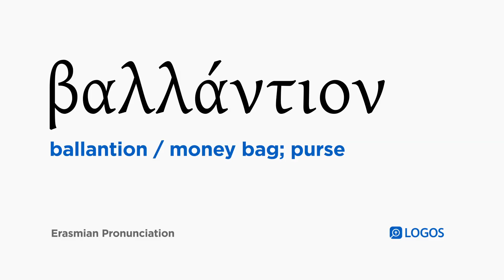How to pronounce Ballantion in Biblical Greek - (βαλλάντιον / money bag; purse)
βαλλάντιον (ballantion) means money bag; purse in Biblical Greek.

This video shows how to pronounce βαλλάντιον in the Erasmian pronunciation system.

Example Bible Verses:

Luke 10:4
Do not carry a money bag or a traveler’s bag or sandals, and greet no one along the road.

Luke 12:33
Sell your possessions and give charitable gifts. Make for yourselves money bags that do not wear out, an inexhaustible treasure in heaven where thief does not approach or moth destroy.

Luke 22:35
And he said to them, “When I sent you out without a money bag and a traveler’s bag and sandals, you did not lack anything, did you?” And they said, “Nothing.”

Luke 22:36
And he said to them, “But now the one who has a money bag must take it, and likewise a traveler’s bag. And the one who does not have a sword must sell his cloak and buy one.